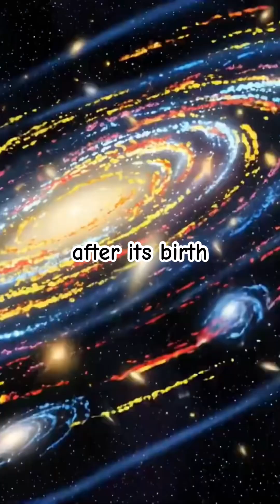The Invisible Universe | Astrophysics for People in a Hurry by Neil deGrasse Tyson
Have you ever wondered how the universe began—or what it’s made of? In this video, we explore Neil deGrasse Tyson’s brilliant guide to the cosmos—Astrophysics for People in a Hurry—condensing billions of years of cosmic evolution into a story you can experience in minutes. From the explosive birth of the Big Bang to the mysteries of dark matter, gravity, and the search for life beyond Earth, this video takes you on a breathtaking journey through modern astrophysics. Discover how stars forged the elements within your body, why the universe expands faster than ever, and what it truly means to see the world through a cosmic perspective.

Dive into the cosmos with Astrophysics for People in a Hurry: A Cosmic Journey! Join us as we explore Tyson’s captivating insights—from the Big Bang to dark energy and the invisible forces shaping the universe. Through this video, we reveal how every atom in your body connects to the stars and how light uncovers the universe’s deepest secrets. Whether you’re a science enthusiast or simply curious, this video offers a profound and visually stunning reminder of our place in the cosmos.